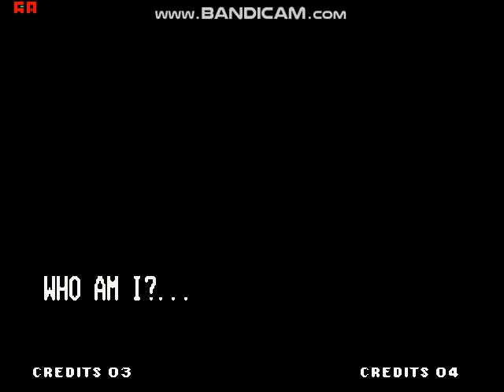KOF 99 MILLENNIUM BATTLE - KRIZALID 2/2